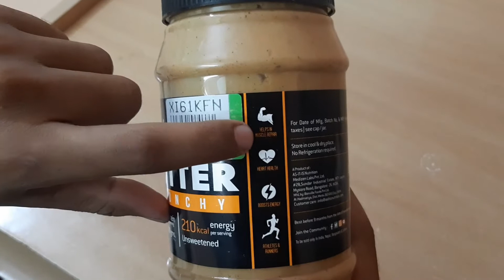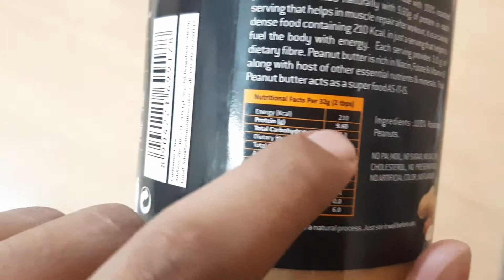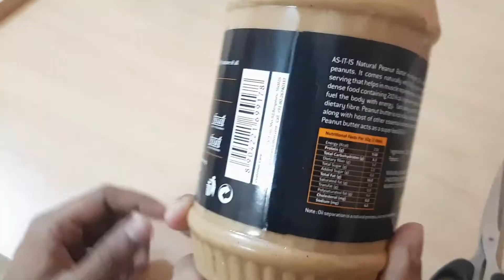Unboxing Asitis Peanut Butter | Review Cheap Best Peanut Butter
In this video, we are unboxing Asitis Peanut Butter. Very cheap and full of nutrition values. In INR 300 only.

($) AS-IT-IS Nutrition Peanut Butter Crunchy (Natural & Unsweetened) 1 kg

($) Unboxing Watermelon slicer

($) PiBOX India USB C to HDMI Adapter

($) Unboxing BenQ GW2780 27 inch IPS Monitor

($) Unboxing Electronic Kitchen Digital Weighing Scale | 2021 | Bulfyss Spatula

($) Unboxing Cushion Baby Sofa Seat gift for Kids | 2021 | 0 - 4 years Comfort

($) Unboxing AmazonBasics HDMI Cable 10 feet | 2021 | Gold plated | Supports Ethernet, 3D, 4K

($) Unboxing Lotus Herbal Whiteglow Skin Whitening & Brightening Gel Creme
 Khadi Mauri Face wash Fenugreek: -

($) Unboxing Mi Trimmer 1C:-